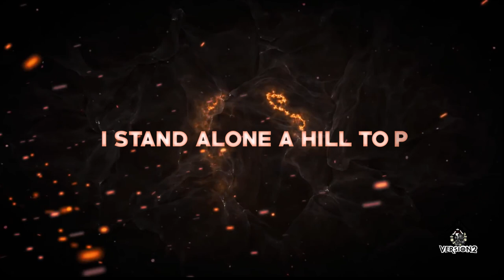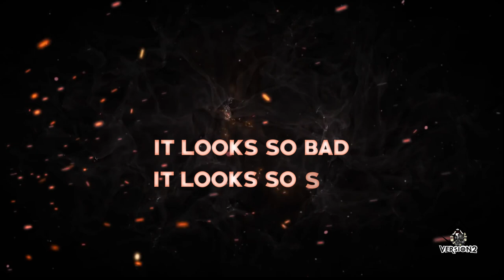VERSION2 – SURETY (Official Lyric Video)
This song talks about assuring oneself to be who you are as a person, be yourself. In walks of life, everything looks right but deep within something is wrong which will influence and distract us. To face it, we need to be calm and need surety in life.

VERSION2 is a metal band from Nagaland composed of members who have been in the music scene in and out of the state for a good number of years which incepted in 2019. The band is an offshoot of two other bands namely Inyiushong and Echoes Hill. Echoes Hill is a country music tribute band a genre for both young and old, while Inyiushong plays various musical genres from folk to rock. We call ourselves as VERSION2 of the other two bands involved with different genres.

Current band members:
Pauloi Phom -                   Vocals
Jabez Zeliang -                 Guitars
Henok Phom -                   Bass
Yongtaumetmei Phom – Drums

WRITTEN AND COMPOSED BY VERSION2